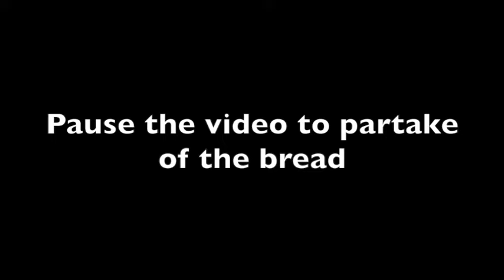Cancelled Service Devotional and Communion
Unfortunately, the weather has made it where we must worship the Lord at home. Here is a devotional thought and communion that will hopefully help you worship effectively.